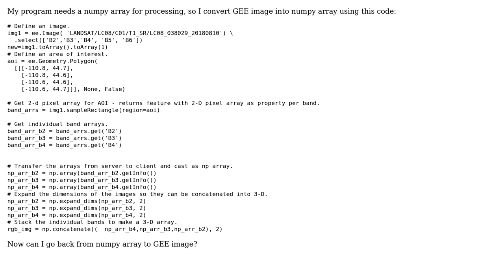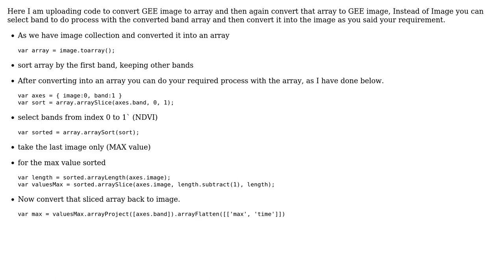GIS: Conversion of numpy array to GEE image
With thanks & praise to God, and with thanks to the many people who have made this project possible! | Content (except music & images) licensed under CC BY-SA | Music | Images & others | With thanks to user Vince user Kadir Sahbaz user Fakhar Elahi user Akash Bhandari and the Stack Exchange Network Trademarks are property of their respective owners. You are responsible for your own actions.